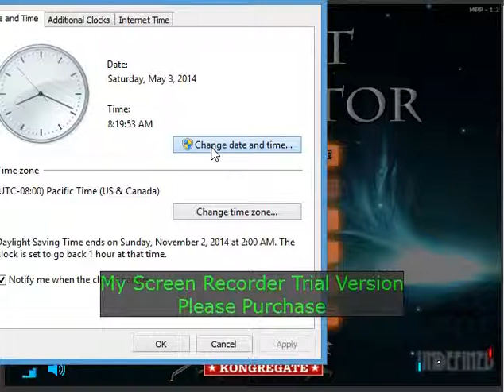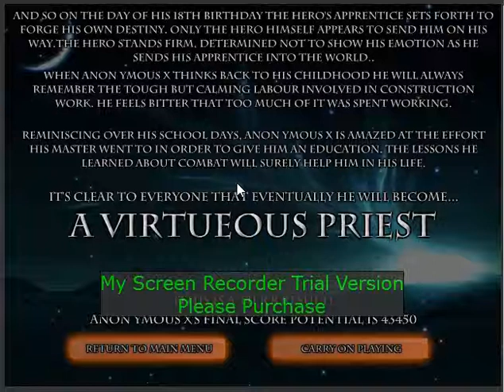My Pet Protector (Full GamePlay)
I Raised An Apprentice To Age 18, And Look At Him Now! :)